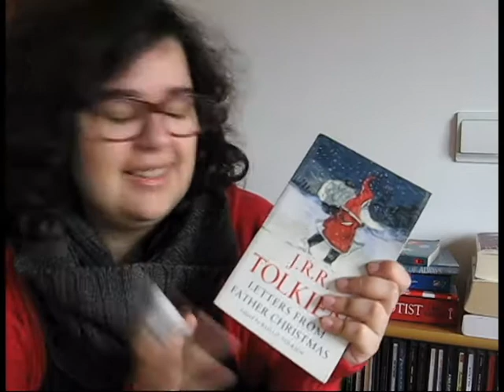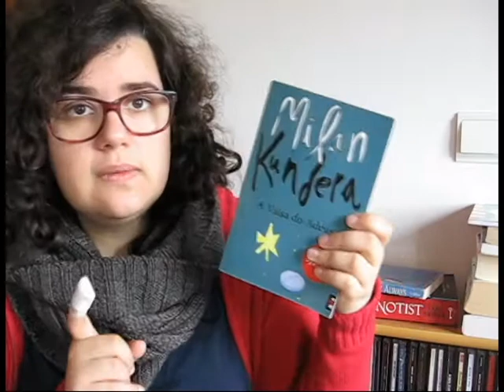TBR | Christmas Reading Party 2016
📚 Livros mencionados & Desafios!
1) Ler um livro que te transmita uma sensação de conforto - Letters from Father Christmas de J.R.R. Tolkien
2) Ler um Livro do teu género Favorito - The Hypnotist de Lars Kepler
3) Ler um livro que te faça de alguma forma lembrar o natal - Christmas Books de Charles Dickens
4) Ler um livro que te faça lembrar a infância - How Grinch Stole Christmas de Dr Seuss
5) Ler um livro que te tenha sido oferecido - A Valsa do Adeus de Milan Kundera